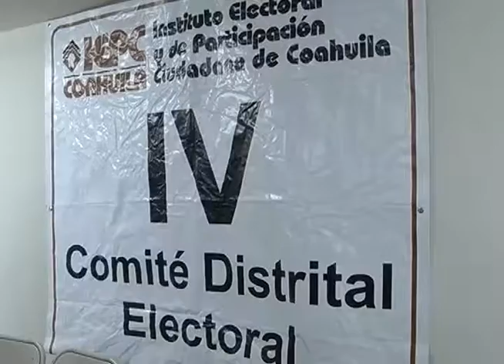Oficializa PAN su candidatura